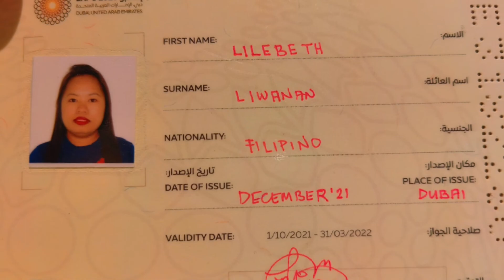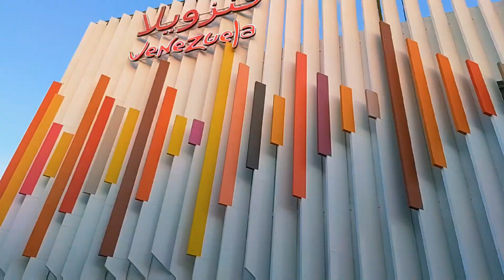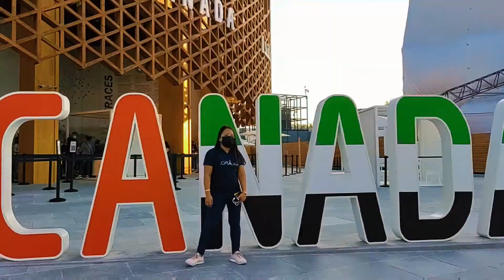EXPO 2020 DUBAI (PART 2)